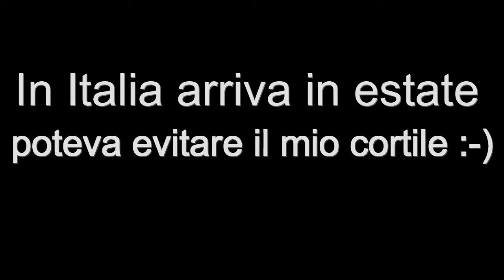Farfalla colibrì o farfalla sfinge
La sfinge del galio
è un lepidottero
appartenente alla famiglia Sphingidae
diffuso in Eurasia e Nordafrica
è conosciuto anche col nome di
fiutola farfalla sfinge o sfinge colibrì.
In Italia arriva in estate e non poteva mancare dal mio cortile ! :-)